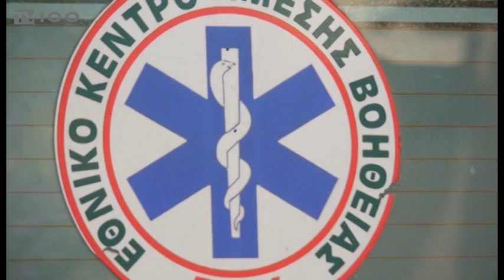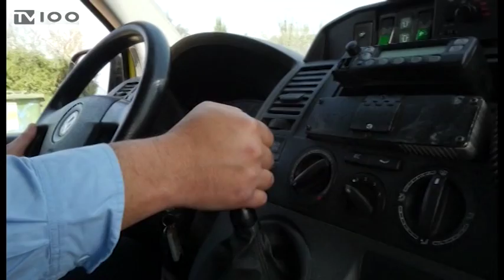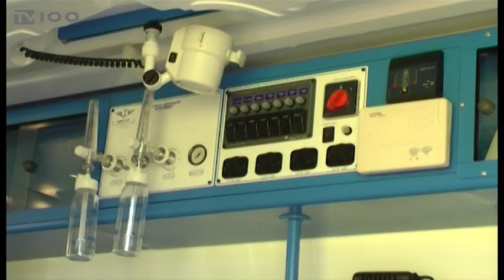ΕΚΑΒ ΔΕΥΤΕΡΟΓΕΝΕΙΣ ΜΕΤΑΦΟΡΕΣ(TV100-300616)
Σε αποχή από τις δευτερογενείς μεταφορές προχωρά το ΕΚΑΒ από σήμερα έως και την Τετάρτη, 6 Ιουλίου. Οι διασώστες εκπέμπουν σήμα κινδύνου μετά την απόφαση της διοίκησης του Οργανισμού να εγκρίνει τη στελέχωση των ασθενοφόρων με απλούς οδηγούς δημοσίων οχημάτων και όχι με πιστοποιημένους διασώστες. Την ίδια ώρα, ο νομός Χαλκιδικής μένει με μόλις τρία ασθενοφόρα για την καλοκαιρινή περίοδο, το διάστημα δηλαδή που η περιοχή υποδέχεται και φιλοξενεί χιλιάδες Έλληνες και ξένους τουρίστες.
Ρεπορτάζ: Βίκυ Δήμου
Κάμερα: Θανάσης Καρούλης
Μοντάζ: Δέσποινα Χαριτοπούλου
Μιλούν: Χρήστος Αγγελίδης(Πρόεδρος Πανελλήνιας Ομοσπονδίας Εργαζομένων ΕΚΑΒ),
Αντώνης Αντωνόπουλος(Διασώστης ΕΚΑΒ)